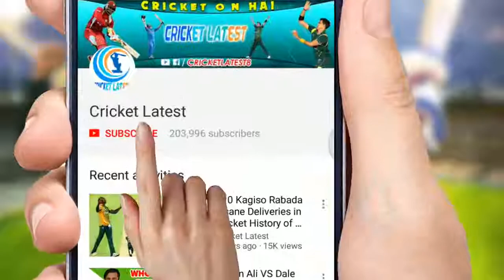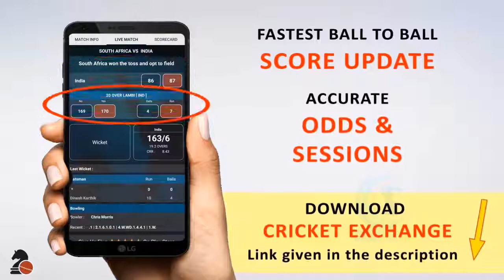#10 Horrible Injuries in Cricket 😱 Never Seen Before Cricket Latest 1